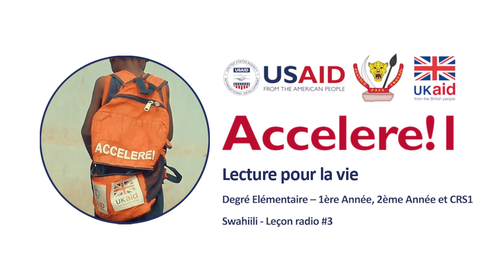Radio leçon #3 – Kiswahili - Degré Elémentaire - Lecture pour la vie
Radio leçon interactive - "Lecture pour la vie" - Degré Elémentaire (1ere année, 2eme année et CRS 1) – Kiswahili – Leçon #3